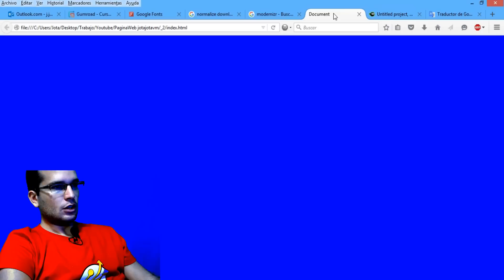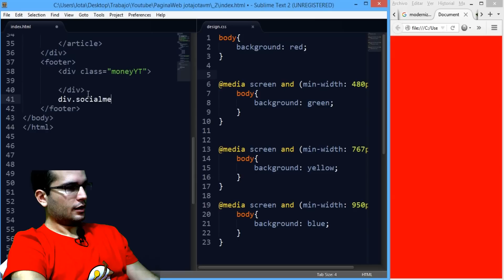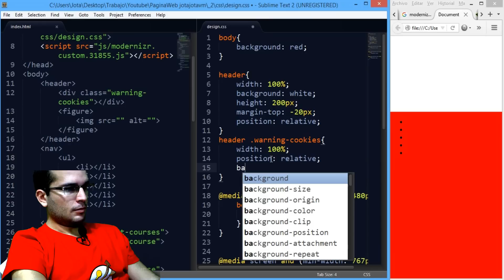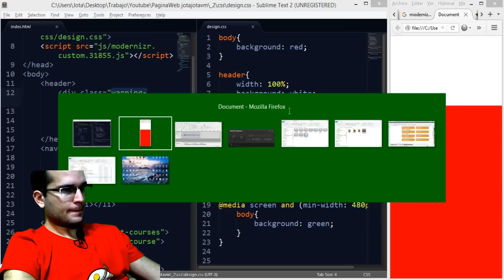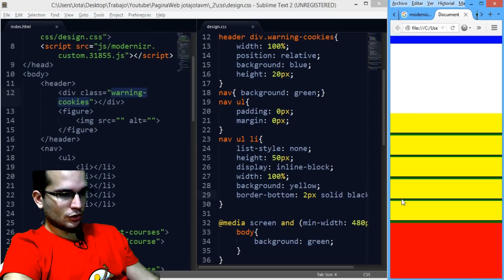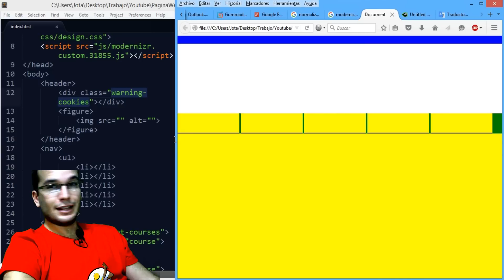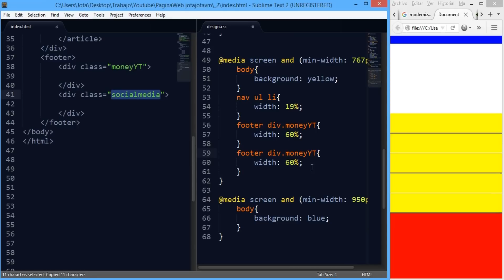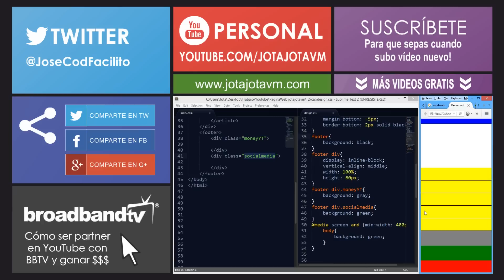Como hacer una Pagina Mobile First y Responsive Design 11 | Pagina de Inicio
En este tutorial sobre Mobile First y Responsive Design veremos un ejemplo practico de como hacer una pagina responsive, en este caso la pagina de inicio o landing page de nuestro sitio web

▼ HOLA MUNDO!!